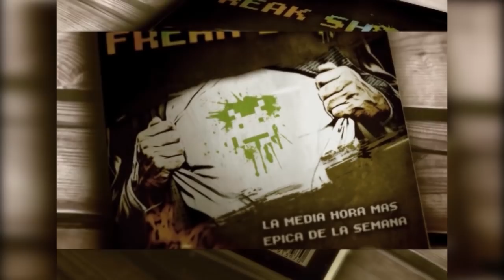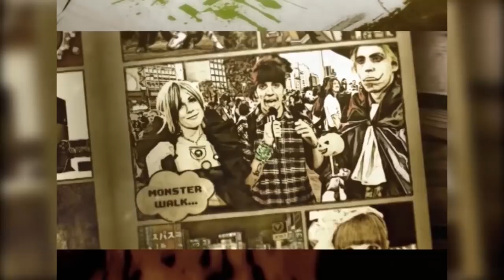¡EL MONO MARIO EN FREAK SHOW! Entrevista a Gaston Perez Carosio, su creador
Tuvimos a la leyenda de la animacion cibernetica en nuestro programa: EL MONO MARIO.

Si le das like, compartes y comentas, me ayuda mucho ;)